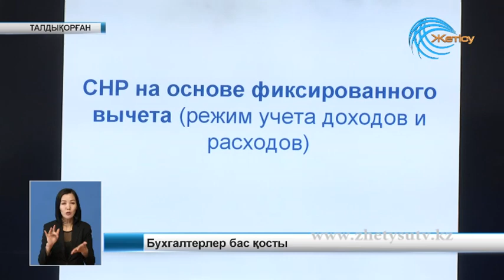Жаңалықтар (17.11.18) Жетісу